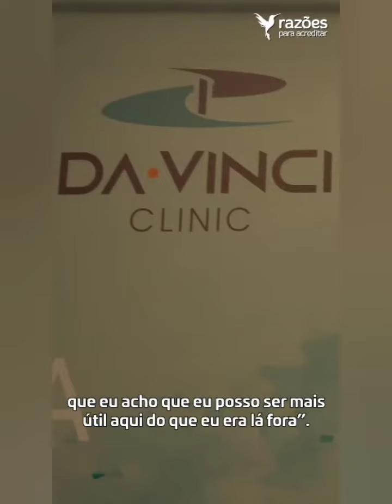SgtNeto. Exemplo de superação. Razões para acreditar. Parabéns pelas conquistas.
Razões para acreditar. Parabéns!